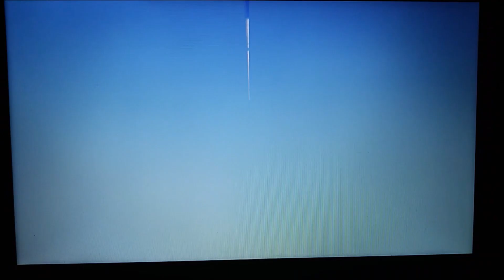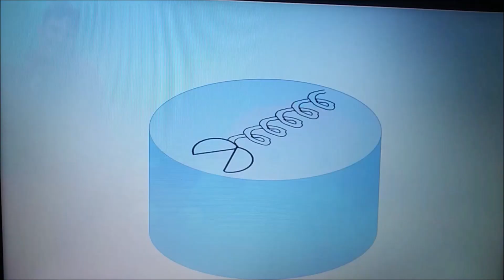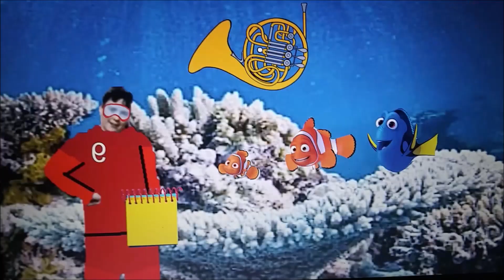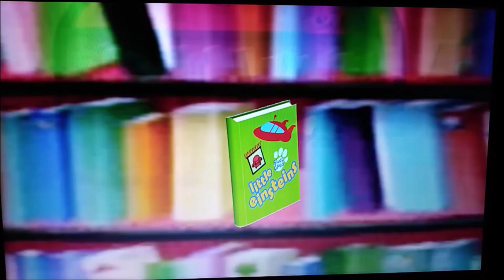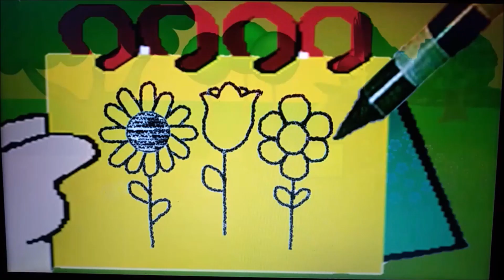Little Einsteins Blues Clues World Animals DVD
A DVD Idea By My First Fan Jack Kilbourne